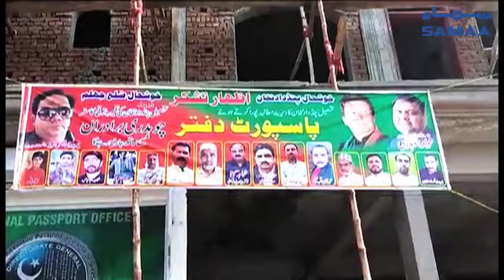Fawad Chaudhry inaugurates passport office in Jehlum | SAMAA TV